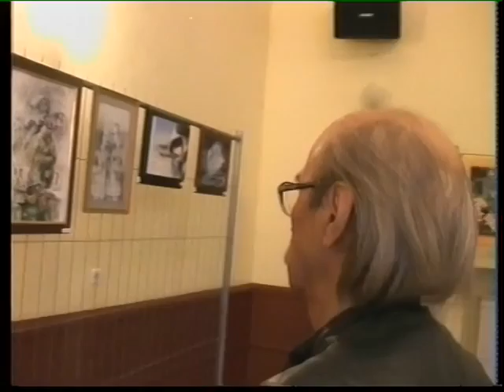Димитър Теохаров Тео изложба 2008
изложба